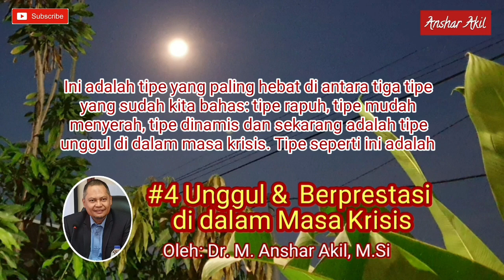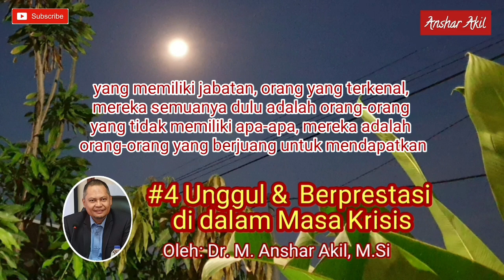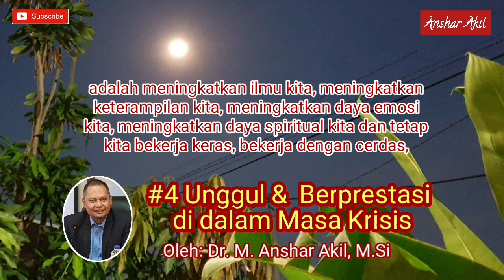Tipe Menghadapi Krisis | #4 TETAP UNGGUL DAN BERPRESTASI DI MASA KRISIS | Anshar Akil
Video ini menjelaskan tipe ke-4 dari orang-orang menghadapi krisis yaitu orang yang mampu menciptakan keunggulan dan prestasi di masa krisis. Orang dengan tipe ini mampu mengatasi masalah-masalah yang dihadapi dan menciptakan kemajuan-kemajuan baru di tengah masa sulit. Simak bagaimana caranya tipe ini dapat berprestasi di masa krisis. Semoga barokah.